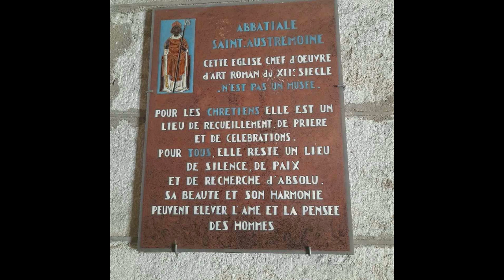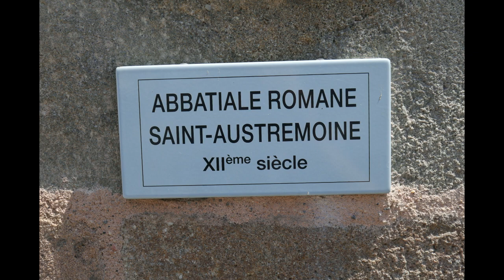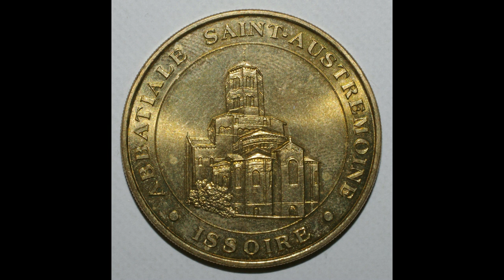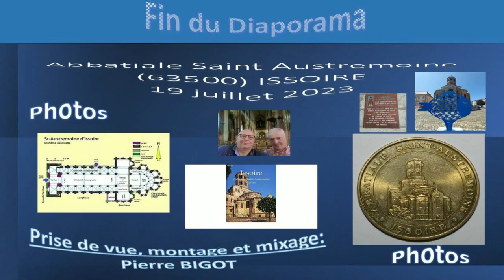Abbatiale Romane Issoire 19 07 2023 diaporama